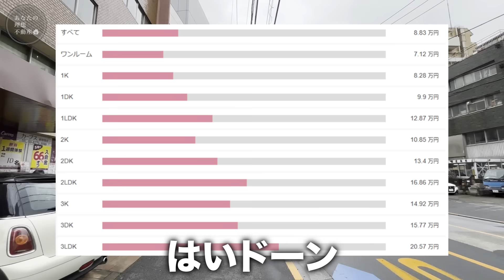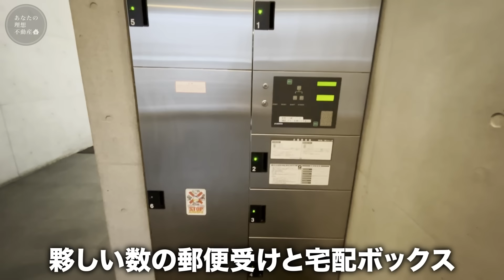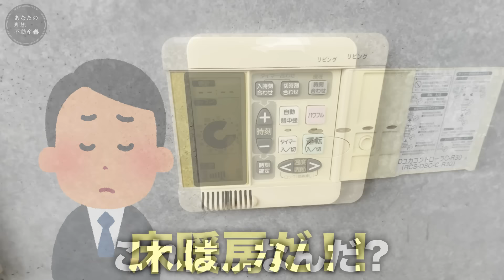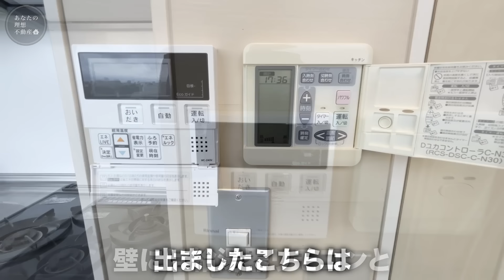【激レア物件】駅の真横にある家！？駅から３秒で帰宅できる好条件のお部屋が空いたので内見してきた件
駅徒歩0分!?毎朝ギリギリに起きれるのか...

2ヶ月以内にお引越しを検討の方はこちらまで！

【物件番号/No.365】
東京地下鉄東西線 「落合」駅徒歩1分
東京都大江戸線 「中井」駅徒歩5分
総武中央緩行線 「東中野」駅徒歩7分

・間取り：1R / 専有面積： 35.62㎡
・敷金：1ヶ月
・礼金：1ヶ月
・家賃：135,000円
・共益費：10,000円

【物件情報】
・種別：マンション / 構造：鉄筋コンクリート造
・階建：14階建/7階部分
・住所：東京都新宿区上落合3丁目
・交通：東京地下鉄東西線 「落合」駅徒歩1分

【店舗情報】
・所在地：東京都渋谷区桜丘町30-4渋谷アジアマンション505
・免許番号：東京都知事（1）第111003号
・取引態様：仲介

【今回のお部屋(No.365)】
間取り： 1R 35.62㎡
賃料    135,000円　共益費:10,000円
最寄駅：東京地下鉄東西線 「落合」駅徒歩1分